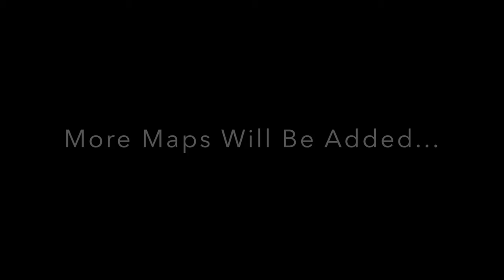Three Kingdoms TD (Official)